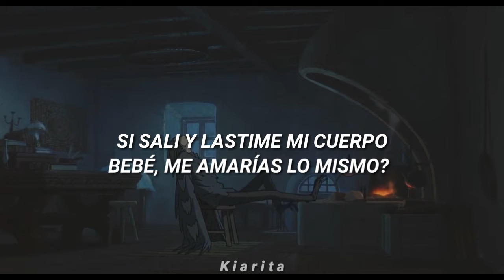Line Without a Hook | Howl's moving castle ♥ (AMV) Sub. español